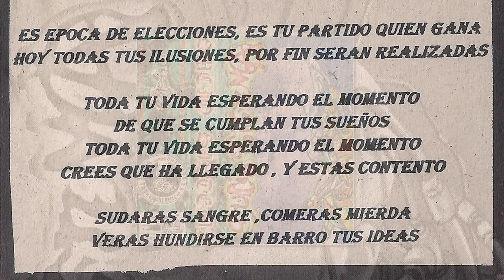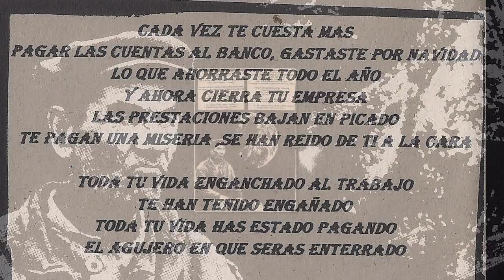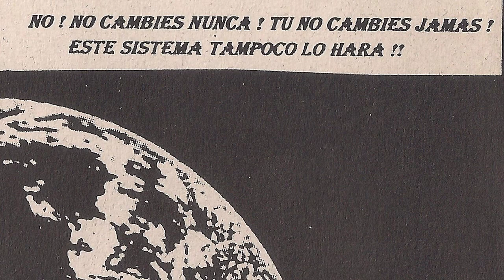SUCIO SISTEMA - Requiem por un currela